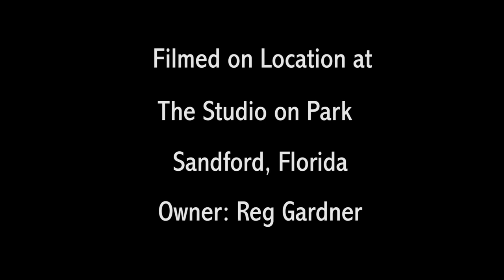Men Painting Women - Herbie Martin Body Painting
The Artist Reception of the "Men Painting Women" exhibit will have a model showing off Herbie Martin's body painting skills. Here is a short video showing Herbie at work.

Herbie Martin is one of the 5 artists participating in the "Men Painting Women" exhibit in Daytona Beach, FL.

Models:
Christie Love
Peyton Fontaine
Sarah McDaniel

See more photos, videos and information about this "Men Painting Women" exhibit